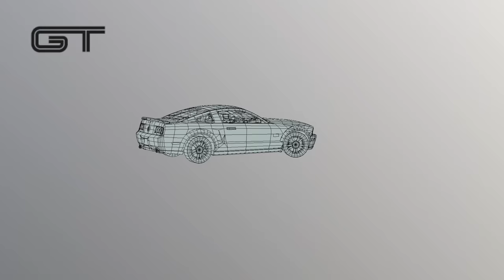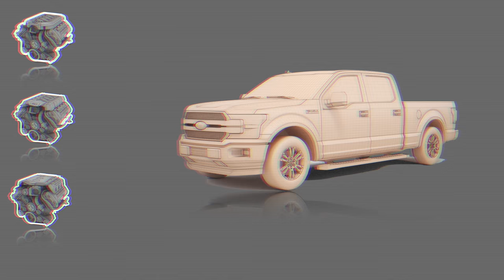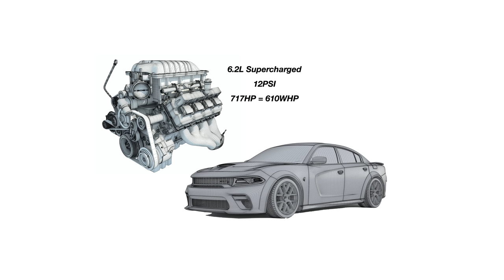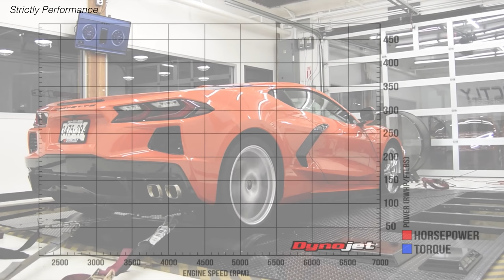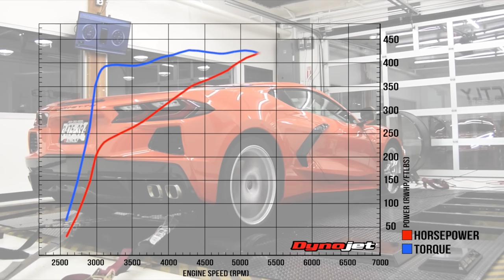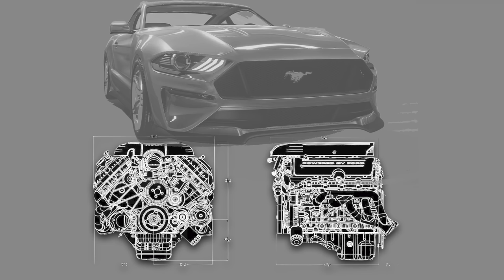How 5.0 Coyote Engines Beat LS and LT😮 | Explained Ep.2